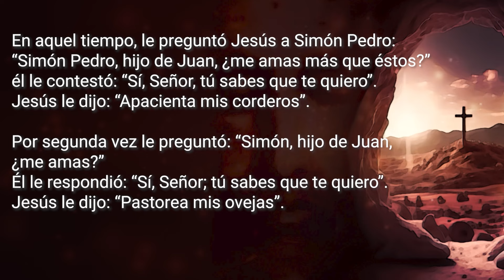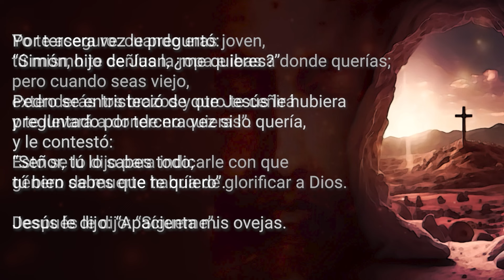Evangelio del Viernes 17 de mayo 2024 - Los frutos del Espíritu Santo; el Amor, el Gozo y la Paz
Viernes de la VII Semana de Pascua

 Los frutos del Espíritu Santo; el Amor, el Gozo y la Paz

Cuenta CitiBanamex
Sucursal 7003
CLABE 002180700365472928